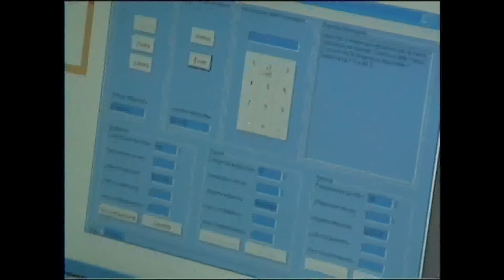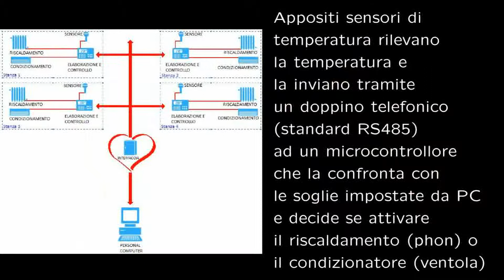domotica2.mpg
Domotica:controllo remoto di temperatura.
Tesina d'esame. ITIS "B. Castelli" Dipartimento di Elettronica e Telecomunicazioni
A.S. 2008/09 Classe 5D Cabinio Pierluigi, Duina Giorgio, Massetti Enrico